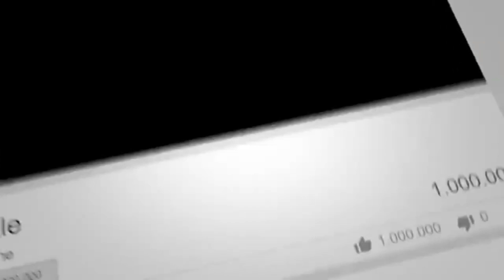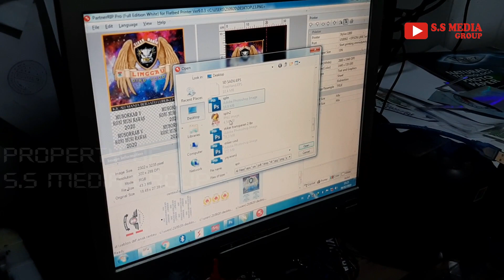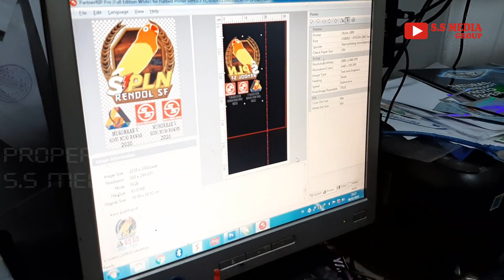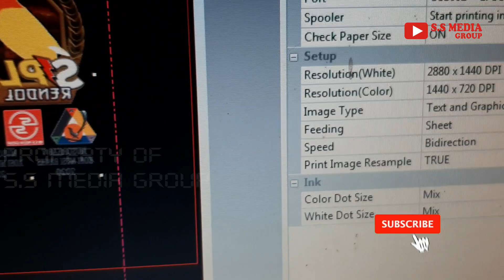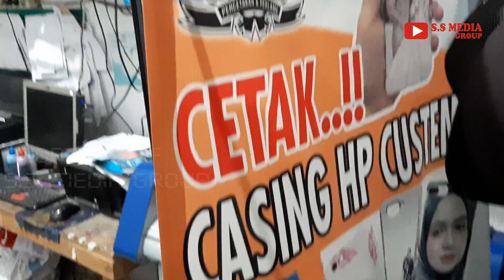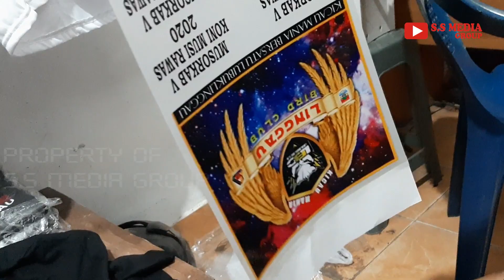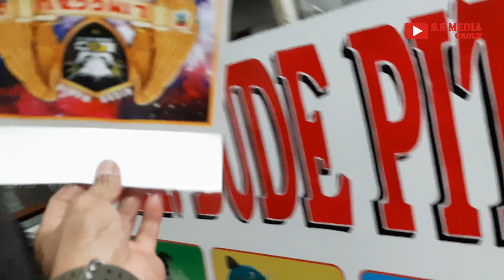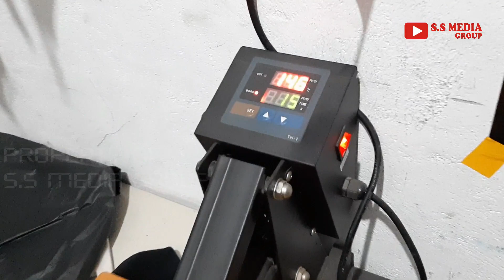Usaha SABLON DTF, MODAL TIPIS UNTUNG TEBAL.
2020 Dihebohkan dengan kedatangan generasi sablon terbaru, DTF.
Peluang sablon menanjak tajam, sablon manual terancam, begitu juga digital. Apa sebenarnya sablon DTF, dan bagaimana cara kerjanya, yg katanya menyederhanakan proses dan modal sablon, namun memacu untuk dan produksi lebih cepat. woow..!
Simak panjang x lebarnya di Usaha SABLON DTF,  MODAL TIPIS UNTUNG TEBAL.

Anda Bisa BELAJAR PERCETAKAN, ADVERTISING, SOUVENIR, lebih banyak di channel ini, silakan tonton video lainnya klik:

Video viral:

Salam SuksesWirausaha

Contact Project / Product / Training:
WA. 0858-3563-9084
Tweet: @ssmediagroup2